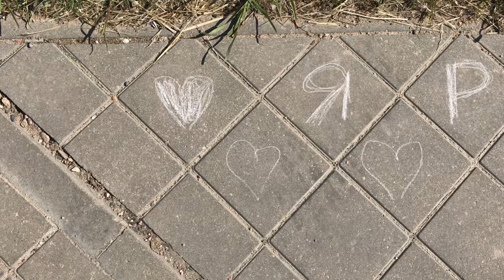ВЛОГ: ПРАНК ОТ ЖЕНЫ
🍕ПОДДЕРЖИ МОЙ КАНАЛ! БУДУ ОЧЕНЬ БЛАГОДАРЕН🍕

Письма и посылки можно отправлять сюда:
а/я 279
220116 г. Минск
Беларусь